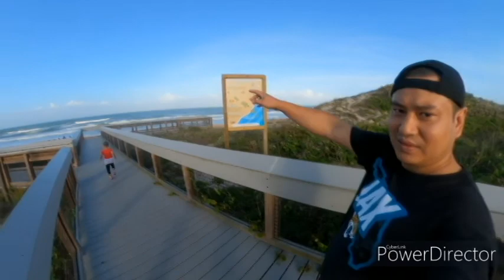summer day 1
hope you have fun for watching my vedios